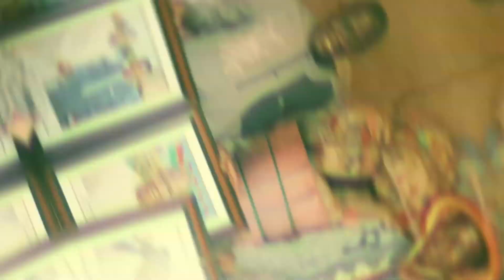pasteur Norbert Zongo song-y tenga naaba feat Asaph Kevin